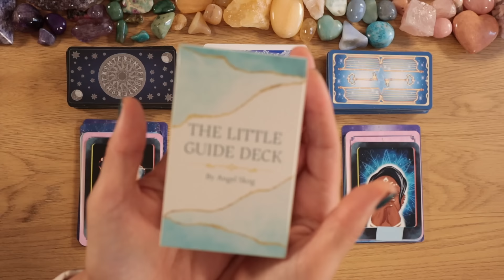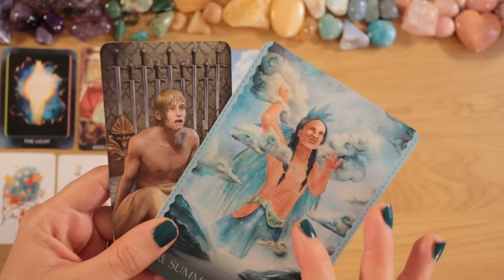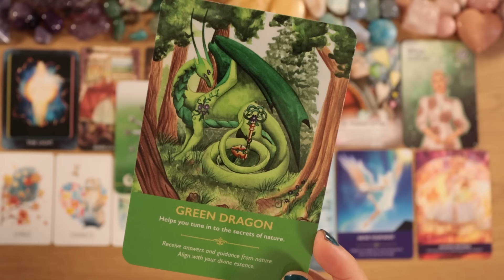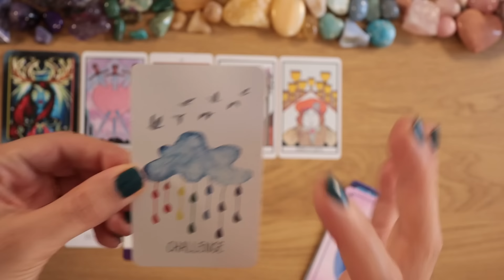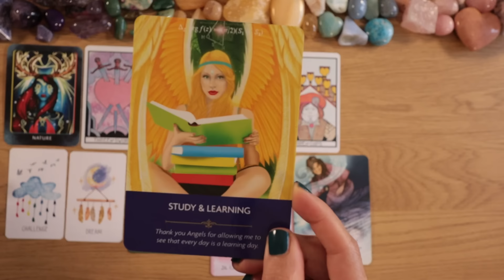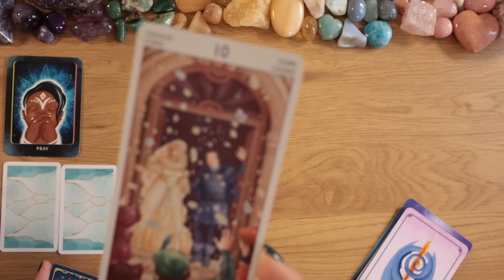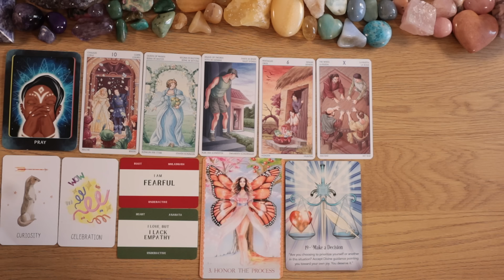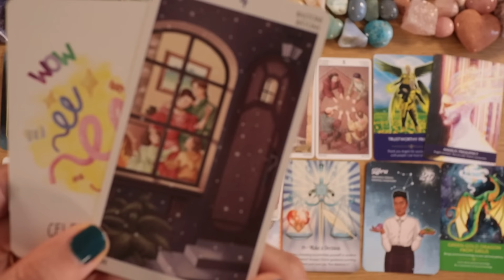Archangel Michael Has A Special Message For You! 💙💙💙⎮pick a card reading 🃏 tarot card reading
Pick a card reading, Tarot card reading, Tarot reading, pick a card
Welcome to your pick a card reading

⭐️ My Oracle Deck - The Little Guide Deck

⚜️ Personal Readings & Healing sessions(not available)

⚠️ I'm NOT on FB, Instagram, social media!
👉🏼 I never reach out in the comment-section with offers.
👉🏼 Beware of scammers, pretending to be me.

✨About Me✨
Name: Angel
Age: 42 (1981)
From Sweden

⭐️Sidreal Astrology (wholesign)
Sun: Scorpio
Moon: Capricorn
Rising: Sagittarius
12th house scorpio stellium (sun, mercury, neptune, uranus, lillth, juno, vesta, MC)
✨INFJ
✨Lifepath no.6
✨Metal Rooster

✨ Main spiritual practices
Teachings of Eckhart Tolle
Vipassana meditation (Goenka)

Timestamps
✨Intro. 00:00

💙  Pile 1.  01:34

🩵  Pile 2.  26:12

🦋  Pile 3.  53:26

 ✨ DECKS used in this reading.👇👇

🇸🇪 Discount for Swedish viewers!

Feel your chakras oracle
Higher self oracle
Galactic guides oracle
Cosmic dancer oracle
Angel prayers oracle
Gateway of light activation oracle
Sword of light oracle
Crystal grid oracle
Dragon oracle cards
Tarot of 78 doors
Gregory Scott tarot
Aquarian tarot